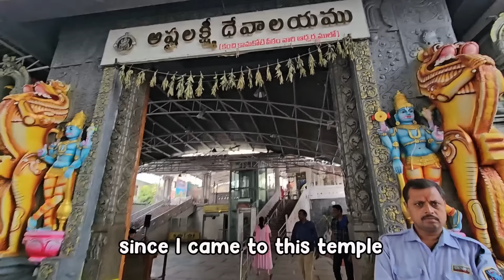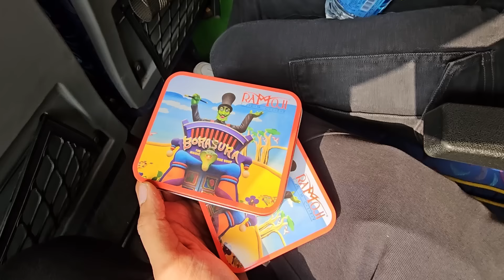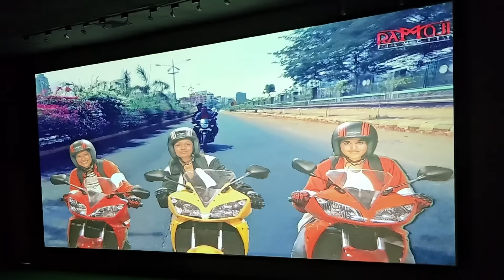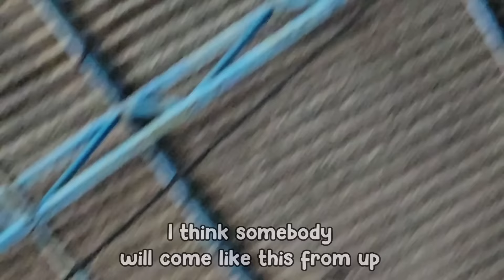Taking My Subscriber to the Largest Flim City Ever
Fun Date... Ramoji Flim City Was Totally worth it. It was my best experience in Hyderabad till date. Biryani was my 2nd best experience